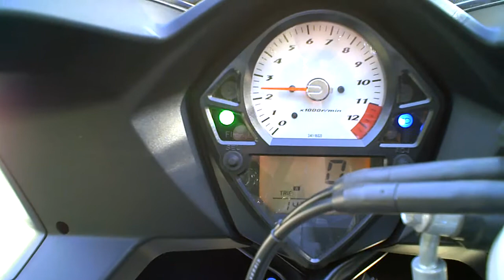SV1000 with stock exhaust